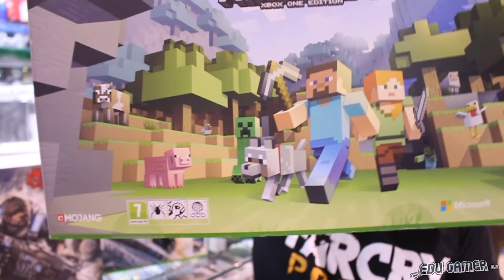Semana do Natal Preço Santa Efiênia Loja Rei Dos Games Xbox one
Semana de natal e você sem console , então bora conferir esse vide de preço   e deixar o seu like , comente oque  esta achando  do  preços da santa  efigenia
REI DOS GAMES :
🔶Se você e novo no canal seja bem vindo
🔶Vídeo todo dia  no canal

GAMES TAGS
🎮XBOX ONE : edugame86
🎮Playstation: edugame86